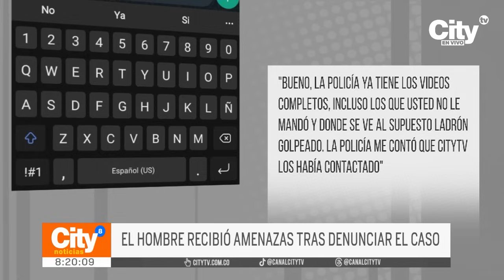Se descubre un aparente caso de extorsión que implica a miembros de la Policía de Soacha | CityTv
La víctima afirmó haber tenido que pagar a un uniformado para evitar ser judicializado por lesiones personales. El incidente se originó cuando el denunciante retuvo a un ladrón que minutos antes le había robado su billetera, generando una insólita solicitud de dinero por parte de la Policía.